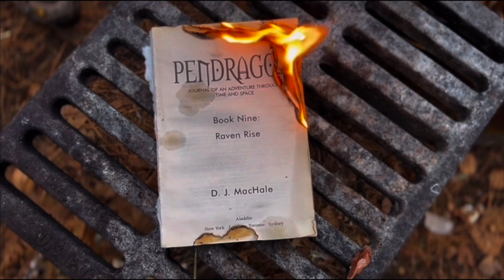Backpacking 22 Elite!!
2022 Spring backpacking trip was an absolute W. Had so much fun hanging with the boys for the weekend and made this video to recap the trip. Can’t wait to make more memories with my homies!